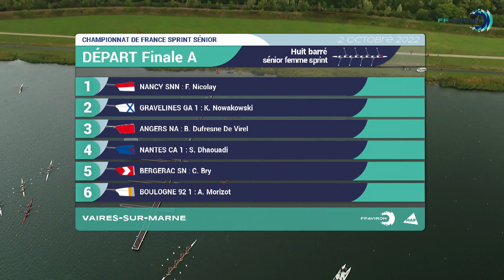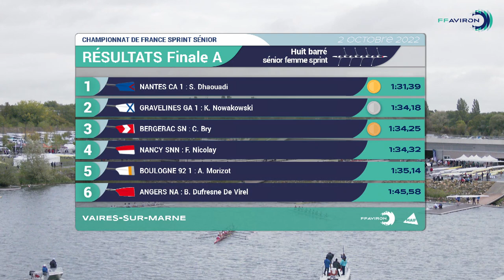Vaires 2022 - Finale A Huit Senior Femme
Revivez la finale A des championnats de France sprint sur le bassin olympique de Vaires-sur-Marne